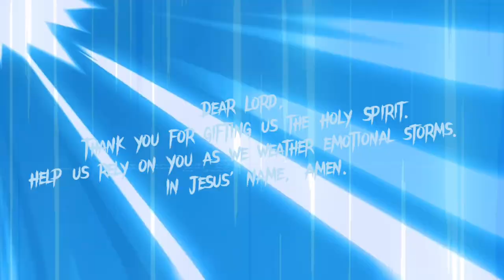WHY DOES NOBODY BELIEVE ME?! | Billy Masters Was Right! (Ep 1)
We’ve been growing like crazy..keep that same energy!

Let’s keep the comment section positive and safe for everyone, Enjoy!